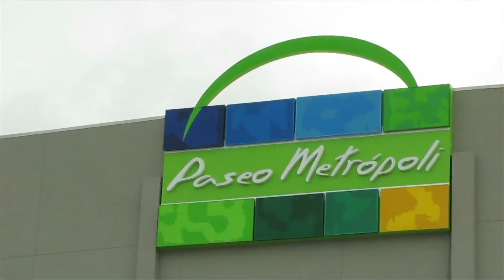Cartago, nuevo polo de atracción económica. Parte 3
Cartago se perfila como nuevo polo de atracción económica gracias a los esfuerzos de la Zona Económica Especial de Cartago.